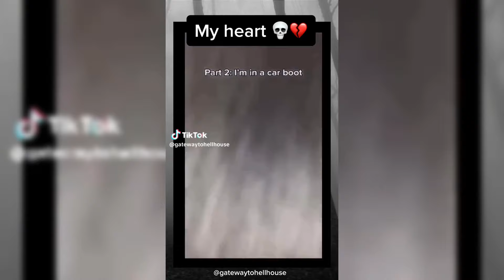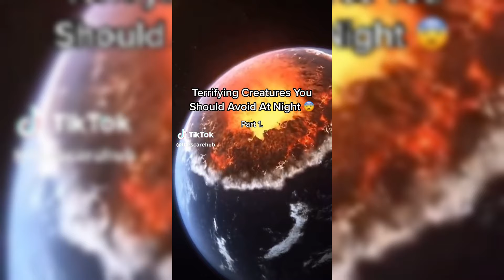CREEPIEST Videos I found on TikTok Compilation #10 | Don't Watch This Alone 😱⚠️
If you like Scary TikToks , then you'll love this compilation! It features all the funny videos from this year, as well as some of the stunt videos that fans love. Whether you're a student, a doctor, or just a fan of funny videos, this compilation is a must-watch!